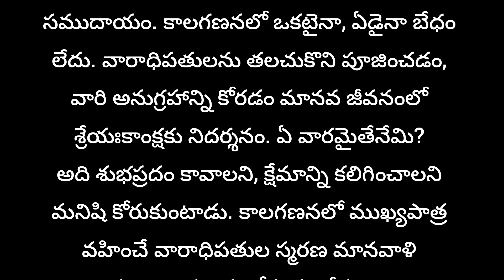ఏడువారాలకు ఏ వారానికి ఎవరు అధిపతి ???ధర్మ సందేహాలు || నిత్య పరిహారాలు || జీవిత సత్యాలు